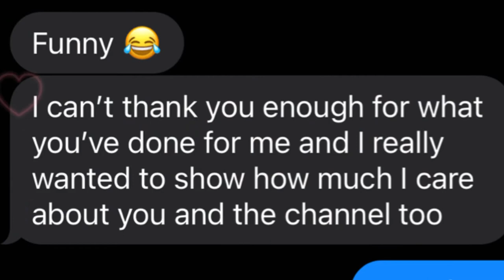Mao Mao: Thank you so much Adorabat 🤗💕✨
Thank you :3💕✨ I may have people that don’t like me or my videos.But I’ve kept going and didn’t stop making videos :3